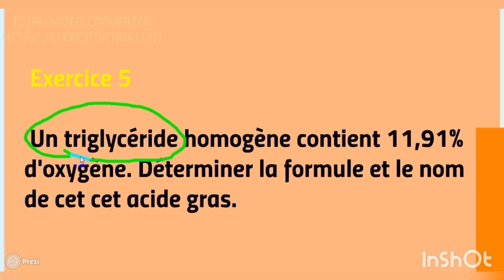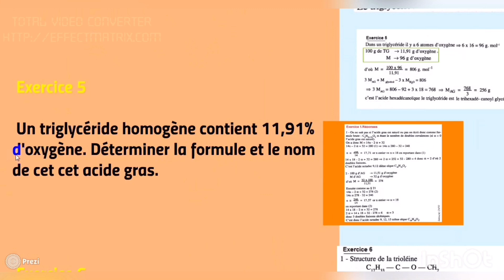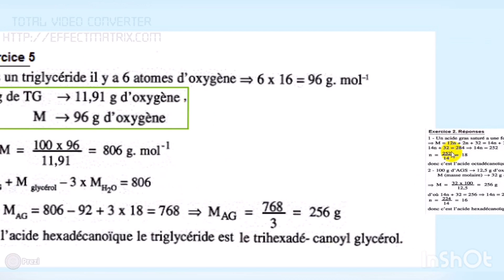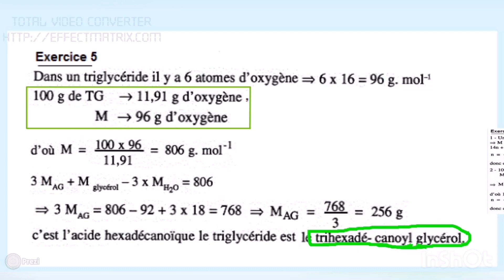Exercice 5 [lipides SV3]